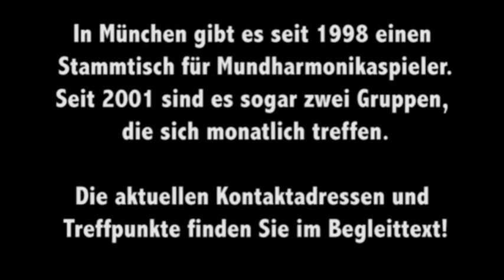Mundharmonika München (05) Schorsch Fanderl: Am Brunen vor dem Tore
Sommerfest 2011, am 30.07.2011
im "Freistoss", München, Siebenbürger Straße 49

Schorsch Fanderl aus Beilgries spielt „Am Brunnen vor dem Tore" auf einer Oktavmundharmonika (Seydel Concerto) in G-Dur, im Stil von Michael Hirte.

In München gibt es seit 1998 einen Stammtisch für Mundharmonikaspieler.
Seit 2001 sind es sogar zwei Gruppen, die sich monatlich treffen.

Mundharmonika-Treff München für Chromonika- und Diatonisch-Spieler
für Volkstümlich, Schlager, Klassik u.v.m.
Im Gasthof Lorber, in 82061 Neuried bei München, Gautinger Str. 12,
am 2. Donnerstag im Monat ab 18h.
Paul Schade  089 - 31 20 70

Bluesharp-Stammtisch München
In der Gaststätte BSC Sendling "Zum Freistoss", Siebenbürger Straße 49, 81373 München, meist am 3. Donnerstag im Monat, ab 19h

Video/Schnitt: Bobo Rinaldi
Intro-Animation: Tim Kraus